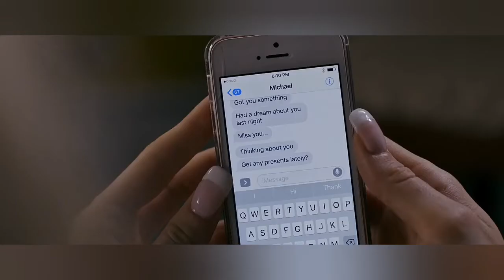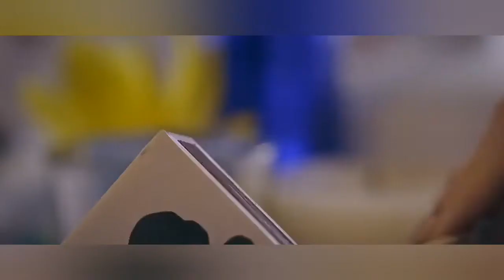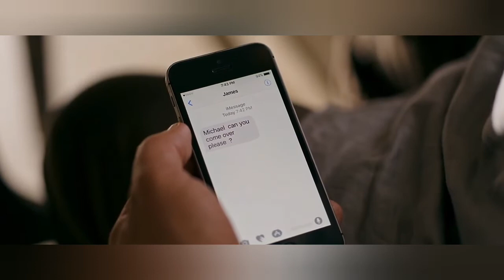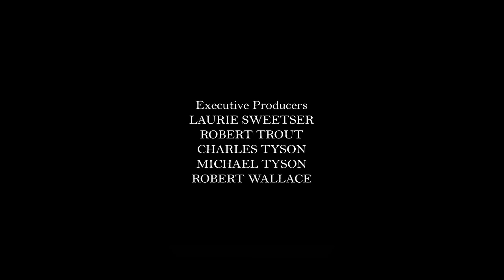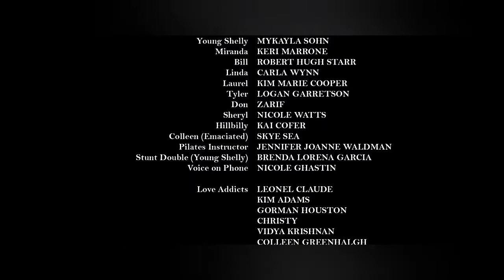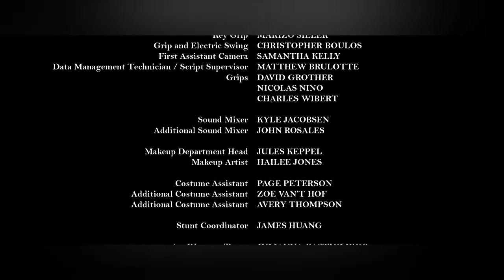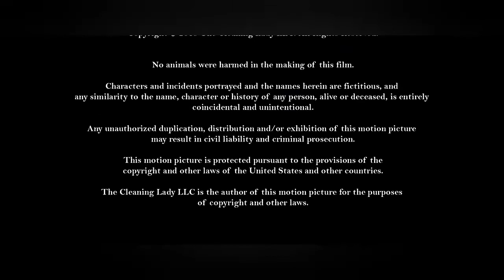filme completo e dublado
A Moça da Limpeza
(The Cleaning Lady)
Origem: EUA/2018
Elenco: Alexis Kendra, Stelio Savante, Rachel Alig
Direção: Jon Knautz
Roteiro: Jon Knautz, Alexis Kendra
Sinopse: Como forma de se distrair de um caso, uma mulher viciada em amor faz amizade com uma faxineira, muito marcada por queimaduras. Ela logo aprende, essas cicatrizes são muito mais profundas que a superfície